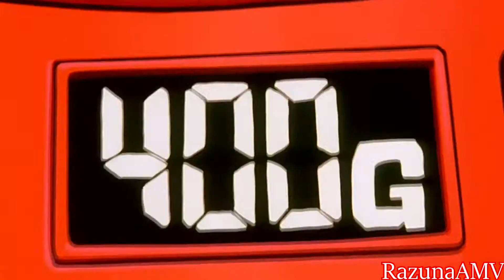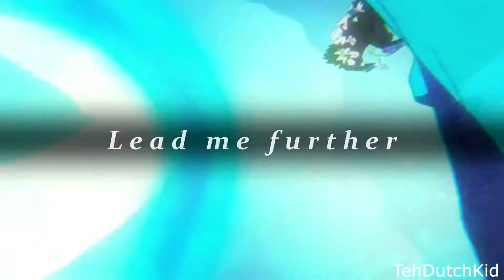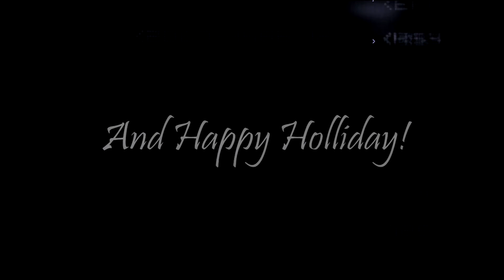「Dragonball/Z/Super MEP I Take Me Over」ᴴᴰ // See Ya 2021 my Friends ^^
Hey Guys what´s up our new Dragonball MEP is finally up :D
I'm very happy with the way it turned out,so thank you to everyone who participated !
If you liked it leave a subscription,and of course to my friends too ^^

I would like to say goodbye with this video its our present to you,and it was a great year with you all thank you so much ^^
I wish you all Merry Christmas,and a Happy New Year 2021 :D
PS : One thing I can tell you,I will edit my Mep Part as a Full DB AMV ^^
It will be awesome as well but that you will see it,on new year as comeback see ya and Take Care ^^
Thumpnail Made By GokuZPlays and Ending Made By UltraJolteon ^^
Please check them out and sub my Friends too ^^

Part 1 :
0:00 - 0:24 K E I

Part 2 :
0:25 - 0:45 RazunaAMV

Part 3 :

0:46 - 1:11 MyDBZFreak

Part 4 :
1:11 - 1:39 Jadow

Part 5 :
1:40 - 2:05 NahuNicolaZ96

Part 6 :
2:06 - 2:33 TehDutchKid

Part 7 :
2:34 - 3:01 Pjr

Part 8 :
3:02 - 3:20 Tonygoku

Part 9 :
3:21 - 3:40 UltraJolteon

Music by RED performing Take Me Over (Official Lyric Video).